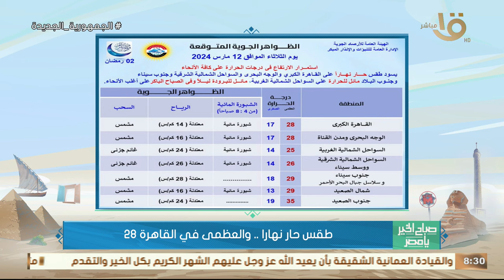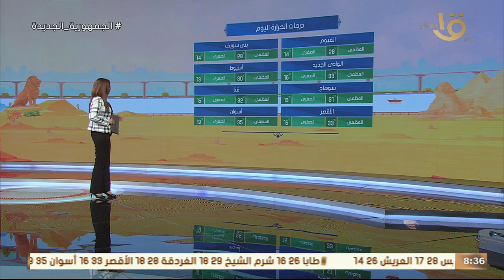طقس صيفي شديد الحرارة.. عضو هيئة الأرصاد تكشف عن موعد ذروة ارتفاع درجات الحرارة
صباح الخير يا مصر | طقس صيفي شديد الحرارة.. عضو هيئة الأرصاد تكشف عن موعد ذروة ارتفاع درجات الحرارة